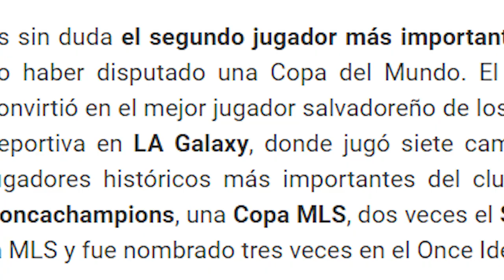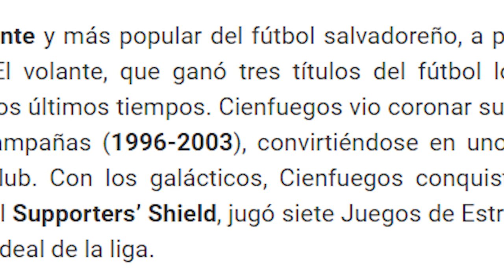🇦🇷😱 ARGENTINO REACCIONA a MAURICIO CIENFUEGOS 🇸🇻 MEJORES GOLES ⚽️ "UN CRACK MAS DE EL SALVADOR"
MAURICIO CIENFUEGOS, es otra de las GRANDES CREACCIONES de EL SALVADOR, que sin dudas es una de las CUNAS y CANTERAS MAS EXITOSAS del MUNDO, y lo demuestra con estos JUGADORES...